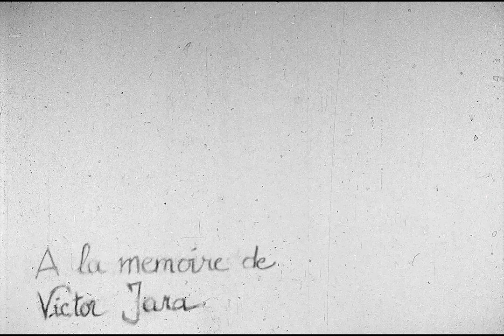5 doigts pour el pueblo / 5 fingers for el pueblo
Evocation of the death of Victor Jara in a stadium in Santiago de Chile. Charcoal animated film.
Evocation de la mort de Victor Jara dans un stade de Santiago du Chili. Film d'animation au fusain